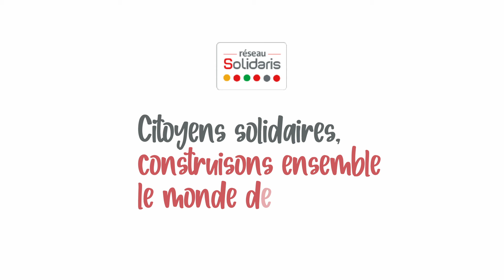Présentation du projet de Sans patron- Prix du jury Solidaris 2021- Prix du public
Ce projet est né pendant la crise sanitaire par la distribution de pain aux sans-abris. Le collectif citoyen souhaite la création d’une cantine solidaire pour partager des espaces de convivialité, de solidarité autour de produits éthiques, écologiques, locaux et accessibles.  Ils questionnent également  l’alimentation saine et respectueuse de l’environnement et pense le travail dans une optique égalitaire (d’ autogestion) …

Découvrez aussi le deuxième projet du prix du public : L'atelier du monde solidaire d'Atemos.